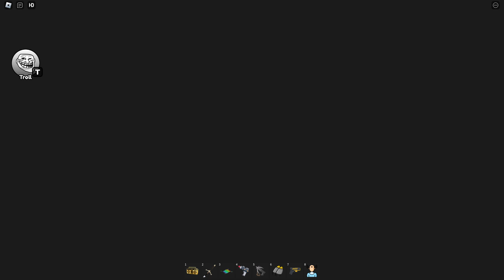NEW! SUPER MARIO BARRY'S PRISON RUN! OBBY- Playing as Mario vs Luigi Duo Full Gameplay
Hello. Im BloxPolice and i like to play obby escape games in roblox!